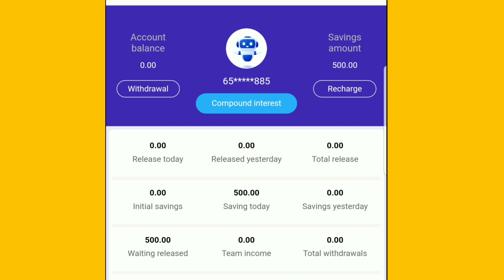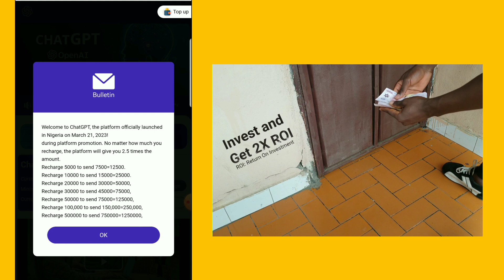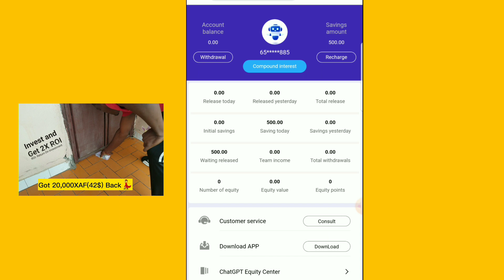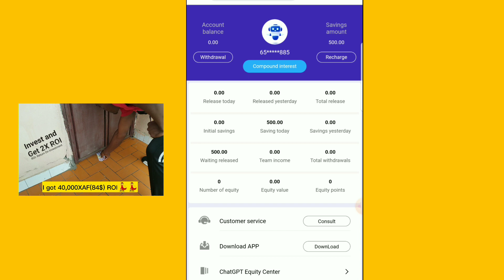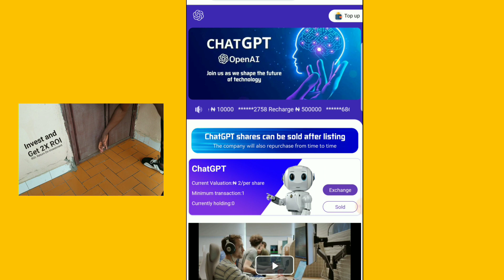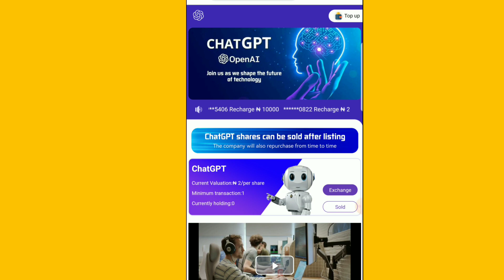After ESOM | 1.3$ SignUp bonus: CHATGPT INVESTMENT WEBSITE: AI Doubles money | chatgpt-open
Risk Warning: chatgpt open.com will scam you if you don't do this | chatgpt open chatgpt open.cc
About me
My name is Kajetan
On this channel, I will guide and show you how to make money online for free which includes crypto currency and I upload videos everyday,
*Do you need a website?, For fast and cheap website design, head to*
Possible Search Terms*
chatgpt open A.I New withdrawal link. Do This Now
Withdrawal Update from the CEO of    chatgpt open
10% Per Day - chatgpt open Review
    Amz Doge | Withdrawal Update Today
Why    Amz Doge is the Next Big Scam || Don't Invest Until You see this!!
Why    Amz Doge is the NEXT BIG SCAM || Don't Invest    chatgpt open investment company, Why    chatgpt open is the next big scam,
How do I know    chatgpt open is not fake?
 Is    chatgpt open fake?
   chatgpt open app
chatgpt open Review | 10% Per Day
 where can I get    chatgpt open app in play store
   chatgpt open app seminars
   chatgpt open zoom meetings Is    chatgpt open legit?
How to know whether    chatgpt open is legit or scam Is    chatgpt open scam?
    chatgpt open scam review,    chatgpt open investment company,
Why    chatgpt open is the next big scam,
    chatgpt open scam reports    chatgpt open pays?
 how to recover fund from    chatgpt open ?
 How to discover    chatgpt open is scam?
scam reports
   chatgpt open scam
 why    chatgpt open app is not working
what is happening with    chatgpt open
     chatgpt open is shut down?
where can I get my money I invested in    chatgpt open
 why    chatgpt open website is not working

 why my    chatgpt open  account is not working
how to fix my    chatgpt open account?